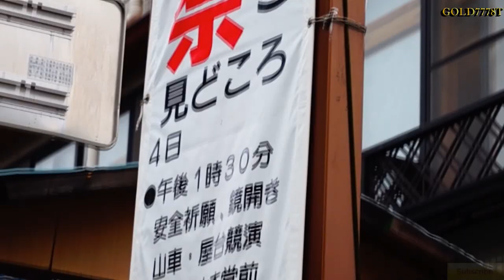2014成田祇園祭,醒目細路仔,傳統轎車巡禮 Narita Gion Festival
放完大假第一天,跟幾位日本同事食飯,遇上一年一度的大祭典,她們也沒有參與過,都說我很幸運遇上此節慶,我說:Lucky I've got you guys!
還有一班很醒目的小朋友,Kawaii Na!

 かわいい!

有著300年歷史的成田祗園祭，是成田夏天的代表祭典。祭典爲時3天，有成田山新勝寺的神轎一座，10台的山鉾車參加遊行，還有舞蹈及打鼓奏樂，非常熱鬧。每年約有超過40萬人的觀光客來此參加。